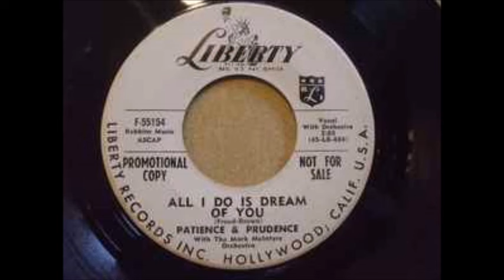All I Do Is Dream Of You_Patience And Prudence (Two Different Versions Both In Stereo Sound) 1958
Two Different Versions Both In Stereo Sound